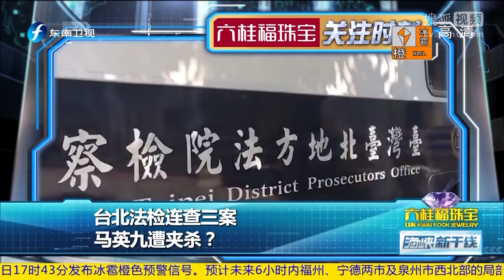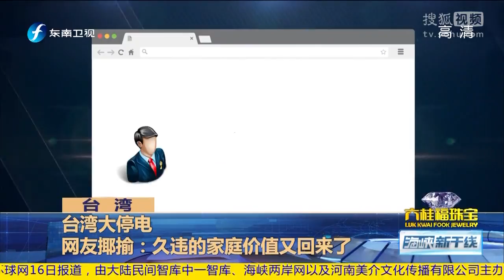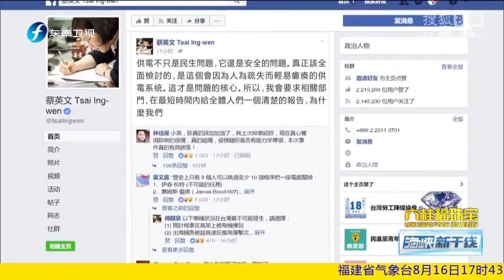《海峡新干线》 20170816 全台17县大停电 台经济部门主管请辞获准